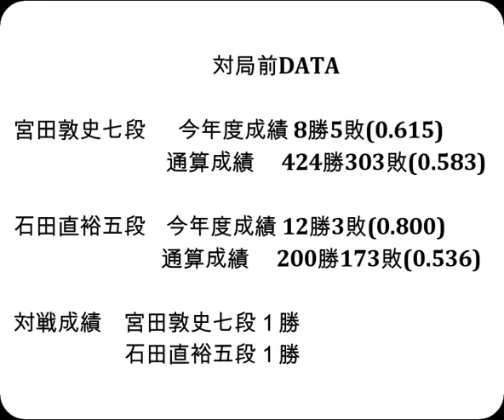将棋対局速報▲宮田敦史七段ー△石田直裕五段 第17回朝日杯将棋オープン戦一次予選[相掛かり]「主催：朝日新聞社、日本将棋連盟、特別協賛：三井住友トラスト・ホールディングス株式会社」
お知らせ
メンバーシップを始めました。

対局前DATA

宮田敦史七段  　今年度成績 8勝5敗(0.615)

石田直裕五段    今年度成績 12勝3敗(0.800)

対戦成績　宮田敦史七段１勝　石田直裕五段１勝

2023年9月19日の将棋対局情報(詳細は次の動画で随時更新!)

▲宮田敦史七段△石田直裕五段
宮田敦史七段が勝ちました。

9/19の対局予定と結果
▲本田 奎六段△永瀬拓矢王座
▲鈴木大介九段△青野照市九段
▲久保利明九段△糸谷哲郎八段
▲西田拓也五段△藤本 渚四段
西山朋佳女流三冠ー三枚堂達也七段or遠山雄亮六段
岡部怜央四段ー宮田敦史七段
などが行われる予定です。
結果
[終局]▲梶浦宏孝七段△西山朋佳女流三冠(勝)

 9月27日     永瀬拓矢王座   第71期王座戦五番勝負 第３局
10月6-7日    伊藤 匠七段    第36期竜王戦七番勝負 第１局
10月11日     永瀬拓矢王座   第71期王座戦五番勝負 第４局
10月17-18日  伊藤 匠七段    第36期竜王戦七番勝負 第２局
10月21日     永瀬拓矢王座   第44回将棋日本シリーズＪＴプロ公式戦
10月25-26日  伊藤 匠七段    第36期竜王戦七番勝負 第３局
10月30日     永瀬拓矢王座   第71期王座戦五番勝負 第５局
11月10-11日  伊藤 匠七段    第36期竜王戦七番勝負 第４局
11月27-28日  伊藤 匠七段    第36期竜王戦七番勝負 第５局
12月6-7日    伊藤 匠七段    第36期竜王戦七番勝負 第６局
12月13-14日  伊藤 匠七段    第36期竜王戦七番勝負 第７局